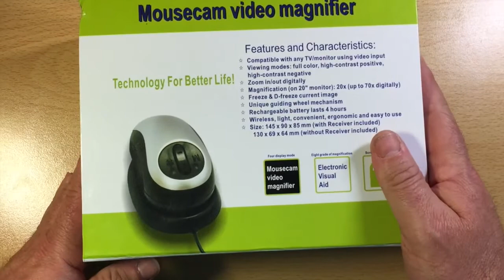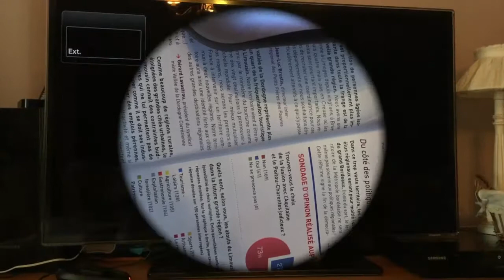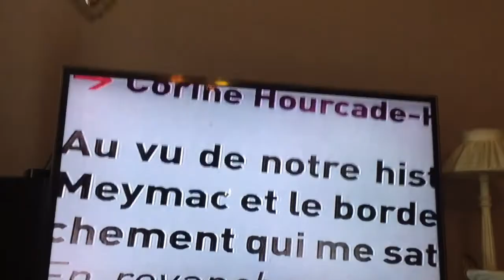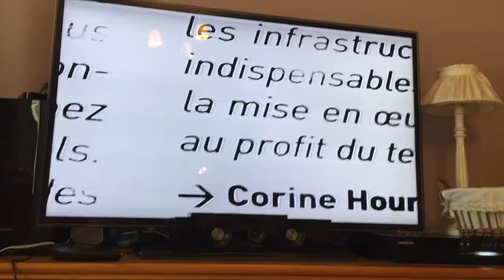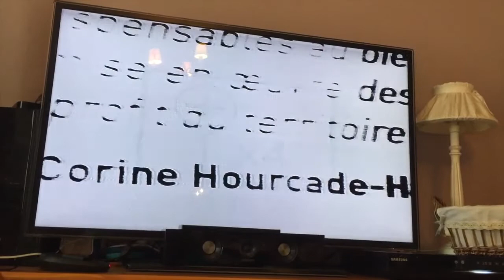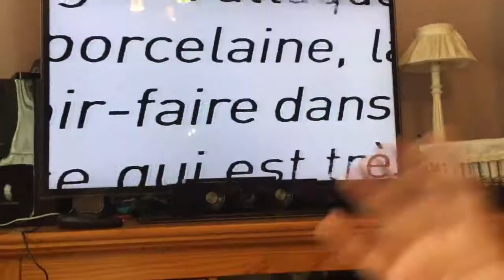Déballage Souris Loupe TV Sans Fil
Bonjour à tous voici une souris très spéciale vous allez avec cette souris sur votre téléviseur sur la prise TV en Bluetooth de la visualisation de chose très petite et jouer avec les couleur ainsi que le taux de grossissement une nouvelle solution de lecture de document dactylographier et manuscrit merci d'avoir regarder cette vidéo et de vous abonner à la chaîne.